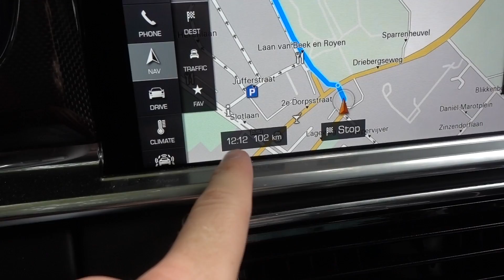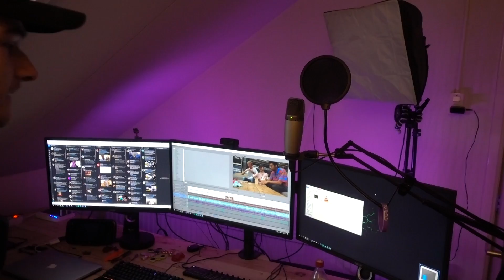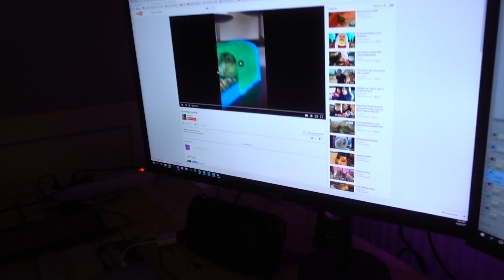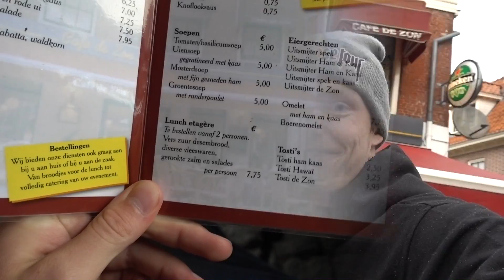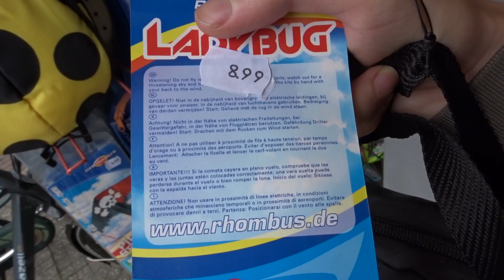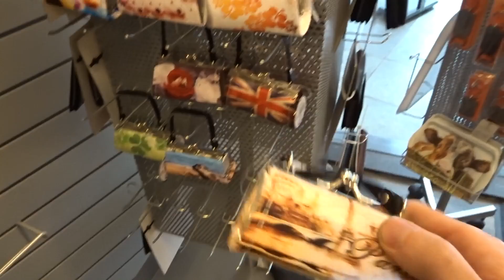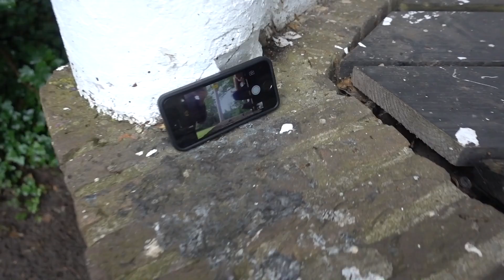SPANNENDE YOUTUBE BATTLE! - ENZOKNOL VLOG #1425